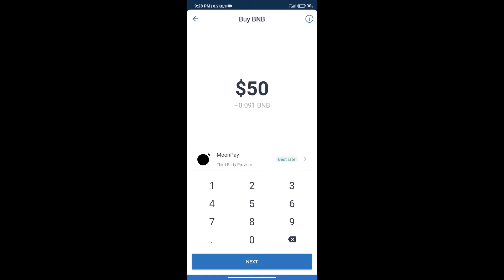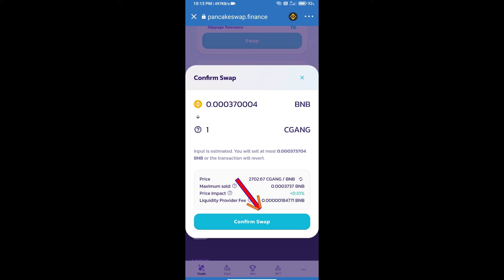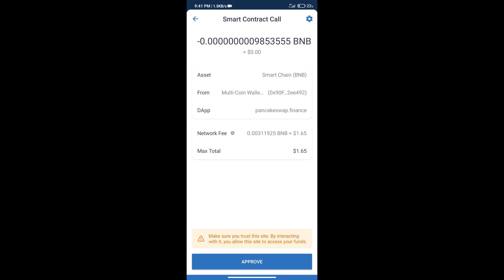How to Buy CryptoGangsters Token (CGANG) Using PancakeSwap On Trust Wallet OR MetaMask Wallet